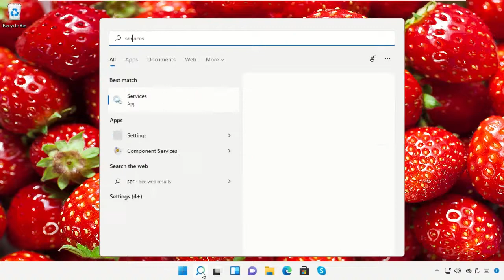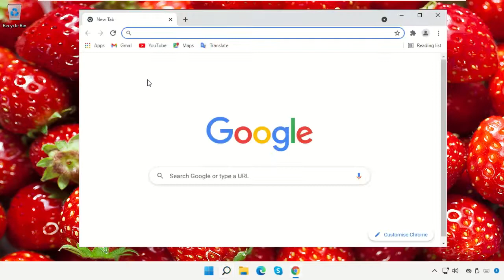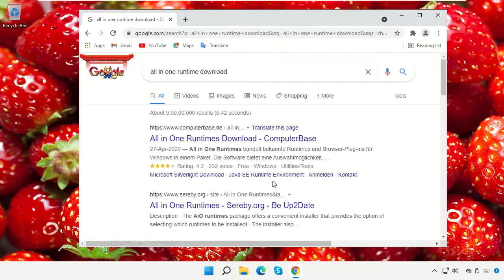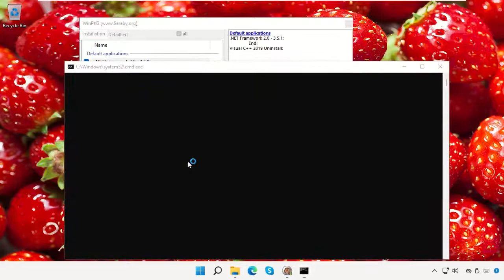انٹری پوائنٹ نہیں ملا ڈائنامک لنک لائبریری ونڈوز 11 فکس | کوئی بھی گیم یا ایپ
Tutorial : [ انٹری پوائنٹ نہیں ملا ڈائنامک لنک لائبریری ونڈوز 11 فکس | کوئی بھی گیم یا ایپ ]